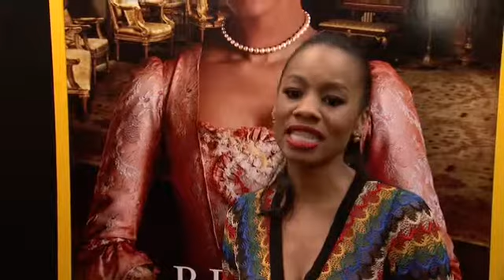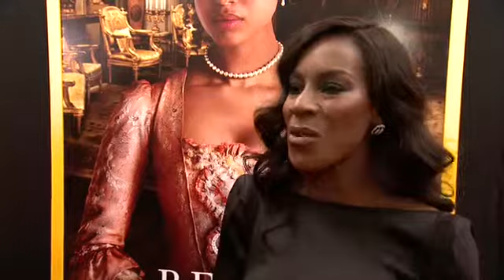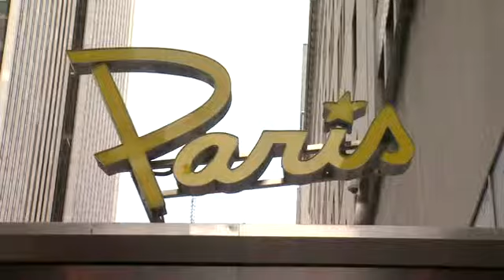Belle Premiere in NYC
FOX HOUSE FOOTAGE: The New York premiere of "Belle" at The Paris Theatre on April 28th, 2014. Featuring GUGU MBATHA-RAW, MIRANDA RICHARDSON, and SAM REID.